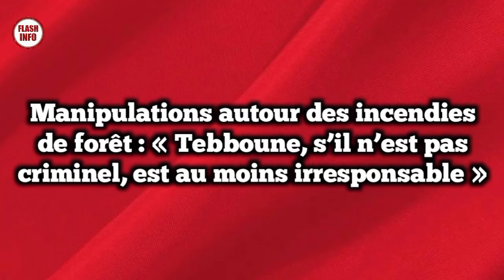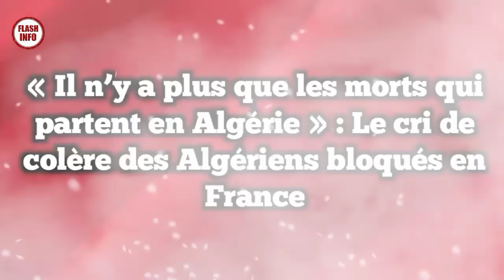incen'dies de forêt : Tebboune, s’il n’est pas criminel ou irresponsable, Chanegriha:complot parfait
Manipulations autour des inc'endies de forêt : « Tebboune, s’il n’est pas criminel, est au moins irresponsable ».

Saïd Chanegriha: «un vaste complot presque parfait».

« Il n’y a plus que les morts qui partent en Algérie » : Le cri de colère des Algériens bloqués en France.